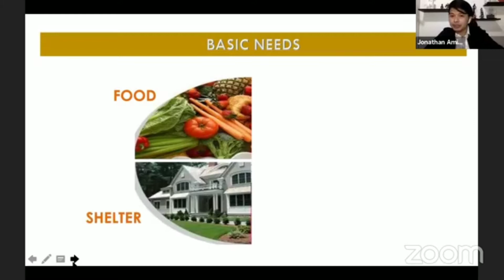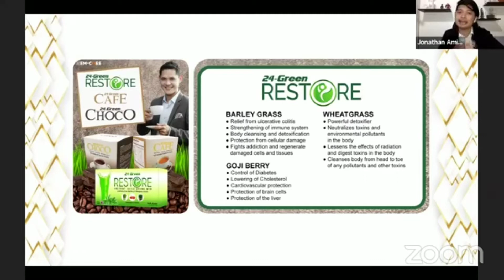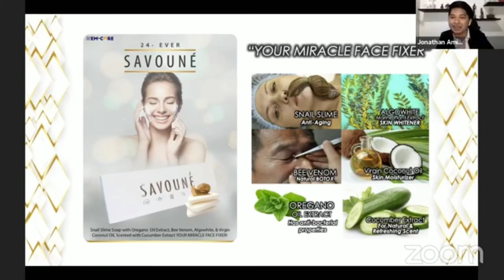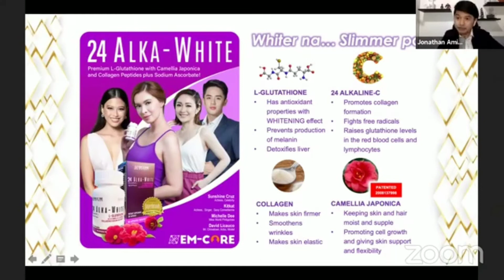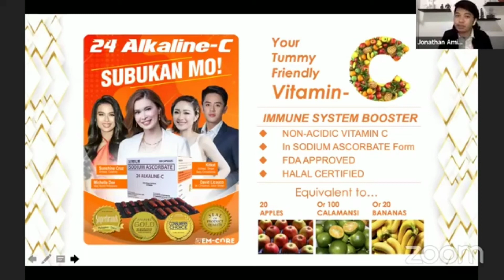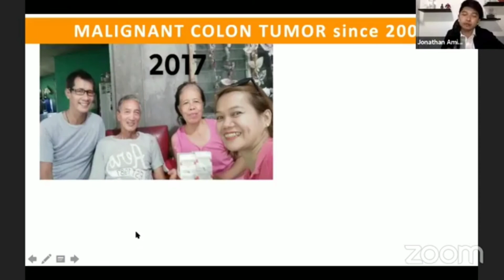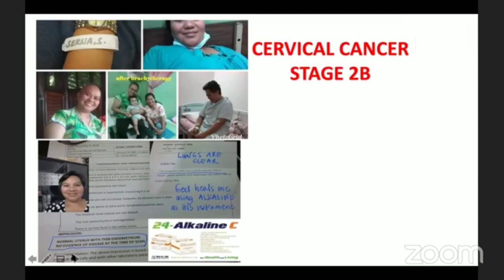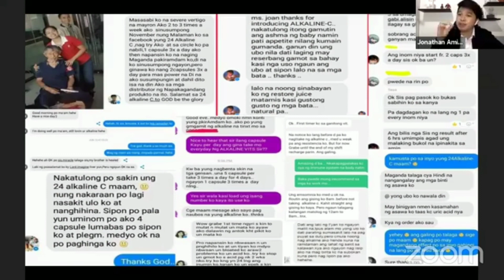Emcore Dotnet Products Presentation And Testimonies /Athena&liomel tv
emcore dotnet,emcore,presentation (quotation subject),emcore dotnet online support system,emcore corporation (business operation),em-core dotnet,em core dotnet,emcore dot net,dotnet,em-core dot net latest video presentation by upline gerald alvarez rivas,em core dot net,emcoredotnet,emcoredotnet,networking cables (invention),24 green restore,homebase (business operation),24alkalinec 24greenrestore,marketing (interest),glutathione

Emcore Dotnet Products Presentation And Testimonies

Thank you for always watching subscribe like share comment click the bell icon for more updates new upload.. This video is for entertainment purposes i would like to share some  this channel..